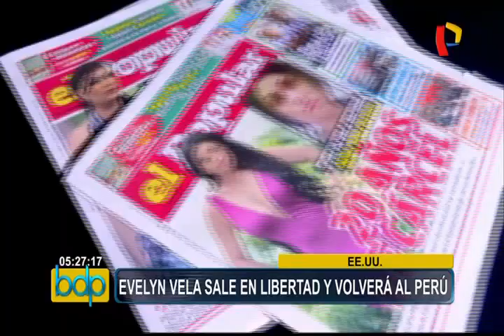Evelyn Vela ya está en libertad y regresará a nuestro país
Evelyn Vela, la mediática ex modelo peruana, salió de prisión luego de que la jueza Cecilia Altonaga de la Corte Federal de Miami decidiera darle libertad por el caso de ingreso de dólares falsos a los Estados Unidos. Si bien la situación de Vela era crítica hace solo unas semanas, las autoridades habrían valorado la actitud de la ex bailarina quien asumió su responsabilidad y se mostró dispuesta a colaborar en las investigaciones.

El fiscal ha determinado que de acuerdo a la tabla de puntuación de ese ilícito le corresponde una sanción de cuatro meses de privación de libertad y la cantidad de dinero falso que intentó utilizar la ex bailarina habría sido el factor determinante para que las autoridades de Miami decidan su liberación.

Como se recuerda, Evelyn Vela fue detenida en julio de este año al ser acusada de pertenecer a una red internacional de falsificadores, por ingresar seis mil dólares falsos entre los años 2015 y 2016 a territorio norteamericano.

Ahora todo hace indicar que la ex bailarina volvería nuestro país a finales de octubre después de que su abogado concluya con el trámite documentario de su ex carcelación.